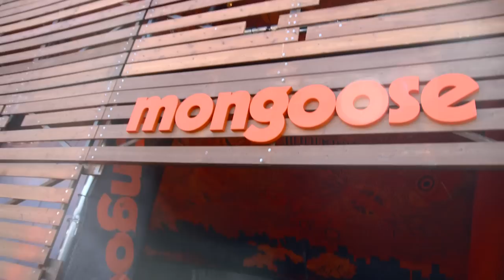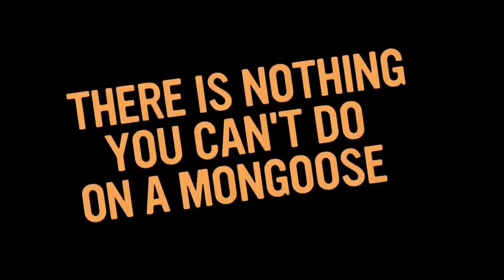Mongoose at Dew Tour San Francisco - 2012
Mongoose takes on San Francisco at Dew Tour.  Check out the course with Mongoose athletes Greg Illingworth and Cam White.